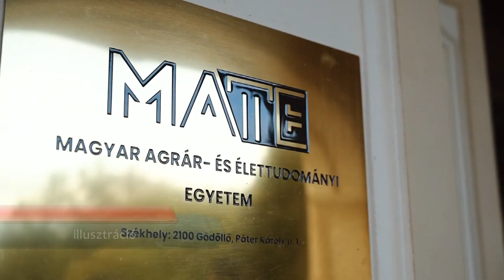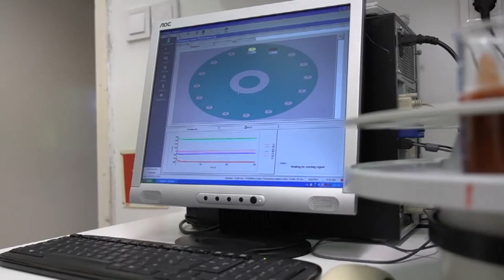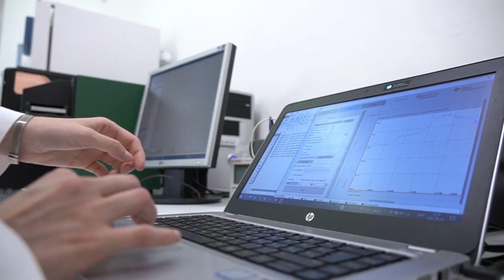Rövid Hírek 2023.01.06.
Az Építési és Közlekedési Minisztérium átveszi a Lechner Tudásközpont feladatainak egy részét
Jelentősen enyhülnek hazánkban a felsőoktatás szabályai